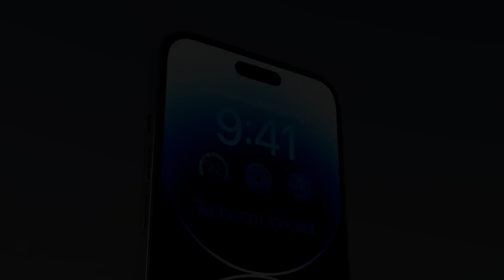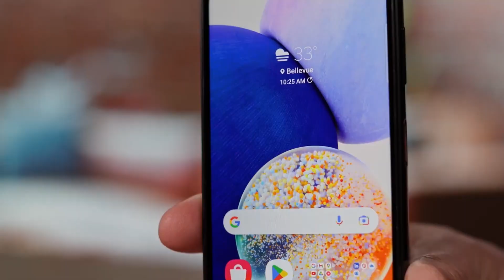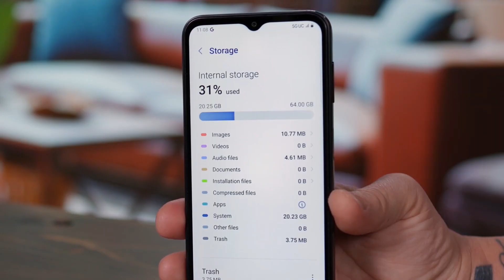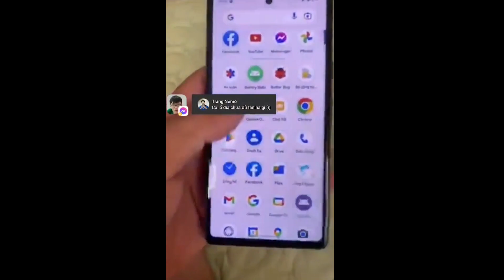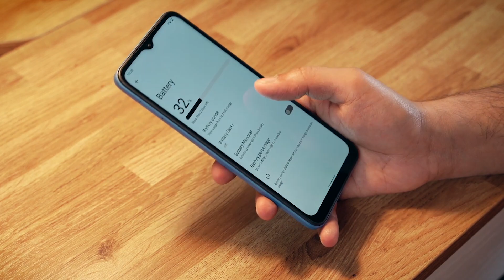Samsung Galaxy A14 prea scump | iPhone 15 și Airpods Lite | Google Pixel 7A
00:00 - Intro 1
00:41 - Despe ce vorbim azi
00:57 - Despe seria iPhone 15 , AirPods Lite și Apple Watch Ultra cu display microLED
03:35 - Samsung Galaxy A14 - 5G, 90 Hz, design de flagship și preț mare
05:26 - Fotografii și videoclipuri reale cu Google Pixel 7a
06:30 - Poco C50 : ultrabugetar cu Android 12 Go
08:29 - Ce urmeaza